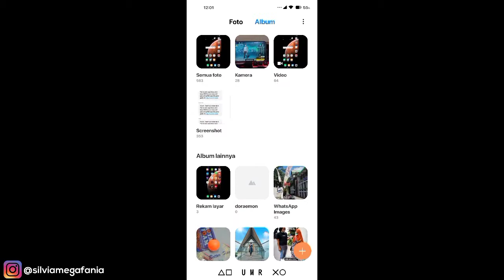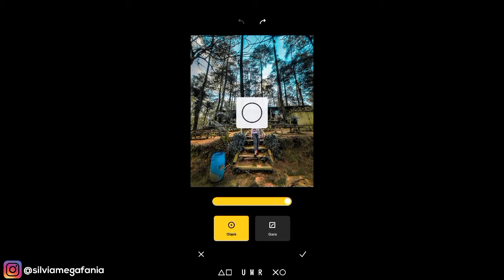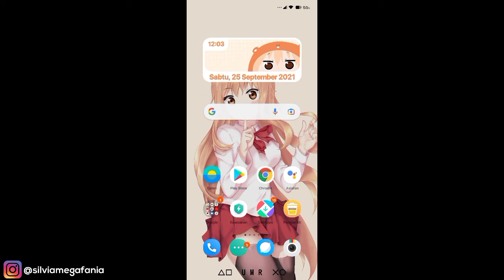Cara Menghilangkan Objek Foto Mengganggu Tanpa Aplikasi Di Android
Cara Menghilangkan Objek Foto Mengganggu Tanpa Aplikasi Di Android - Jika kamu berfoto lalu ada objek yang membuat foto kamu terlihat jelek, nah kamu bisa menghapus objek foto mengganggu di hp android tanpa menggunakan aplikasi tambahan apapun. Selengkapnya lihat di artikel berikut ini